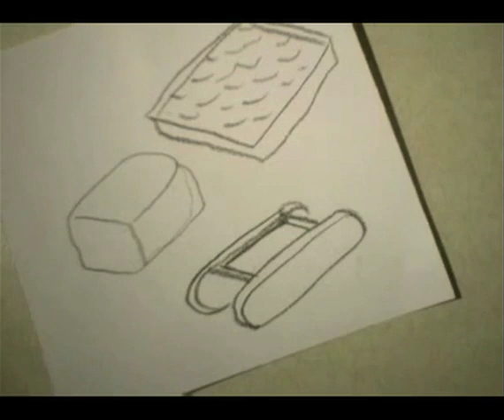Art Snacks Colonial Brickmaker